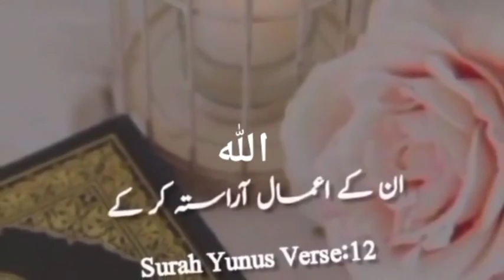Insan ko jub taklif pohnchti he to Allah ko yad karta he ! Sirf Haqiqat TV